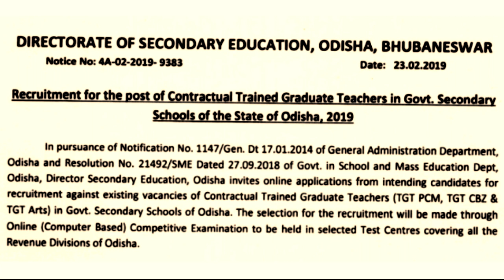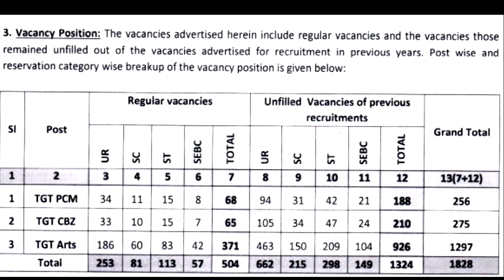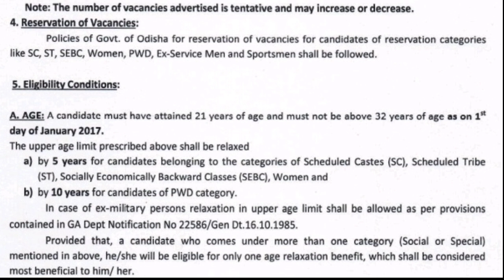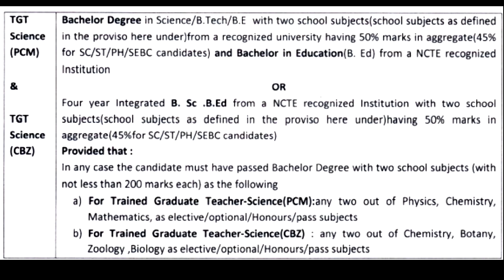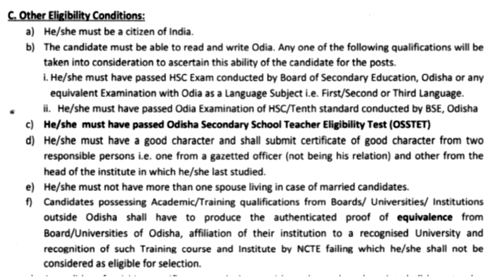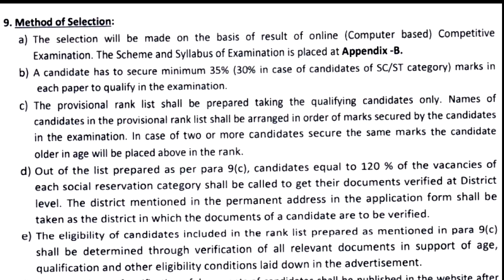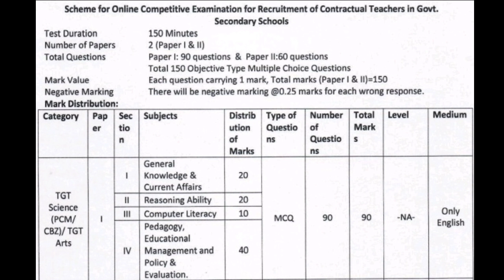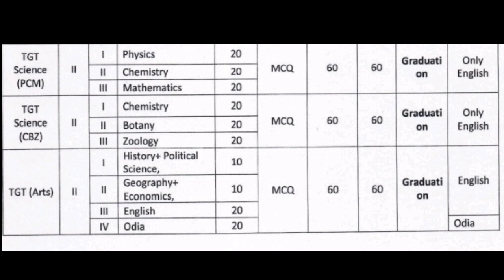Contractual Teacher Recruitment ( General Drive) 2019 !! Exam All Details !!